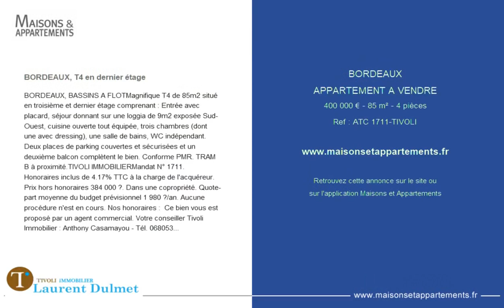BORDEAUX - APPARTEMENT A VENDRE - 400 000 € - 85 m² - 4 pièces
Référence : ATC 1711-TIVOLI

BORDEAUX, T4 en dernier étage
BORDEAUX, BASSINS A FLOT

Magnifique T4 de 85m2 situé en troisième et dernier étage comprenant : Entrée avec placard, séjour donnant sur une loggia de 9m2 exposée Sud-Ouest, cuisine ouverte tout équipée, trois chambres (dont une avec dressing), une salle de bains, WC indépendant. Deux places de parking couvertes et sécurisées et un deuxième balcon complètent le bien. Conforme PMR. TRAM B à proximité.

TIVOLI IMMOBILIER
Mandat N° 1711. Honoraires inclus de 4.17% TTC à la charge de l'acquéreur. Prix hors honoraires 384 000 €. Dans une copropriété. Quote-part moyenne du budget prévisionnel 1 980 €/an. Aucune procédure n'est en cours. Nos honoraires :  Ce bien vous est proposé par un agent commercial.

Votre conseiller Tivoli Immobilier : Anthony Casamayou - Tél. 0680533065
N° RSAC Bordeaux 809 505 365
 RCP ACI04813